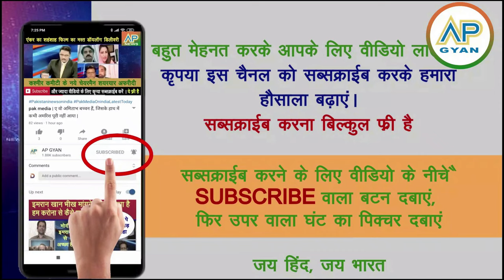Dussehra per India ne kiya Bangladesh dahan, record historic jeet, Sanju Sky 297 t20 | pak media